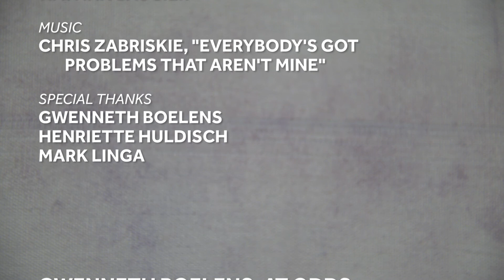Gwenneth Boelens: At Odds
Gwenneth Boelens is concerned with processes of perception, memory, and time; throughout her work she aims to fix the traces of physical movement in space. More recently, Boelens has made a series of large-scale photograms, using various objects or textiles that are folded repeatedly over the duration of the exposure and create radiant fields of color.  Gwenneth Boelens: At Odds, her first solo museum exhibition presents a group of new photographic works and woven, sculptural pieces.